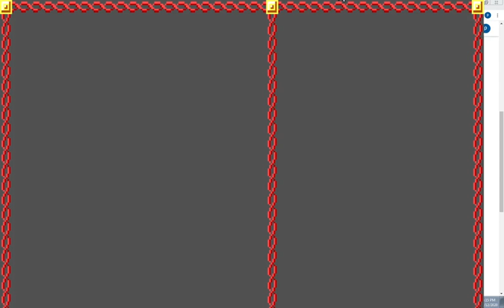SSI ADVANCED DUNGEONS & DRAGONS POOL OF RADIANCE WALKTHROUGH PART 16